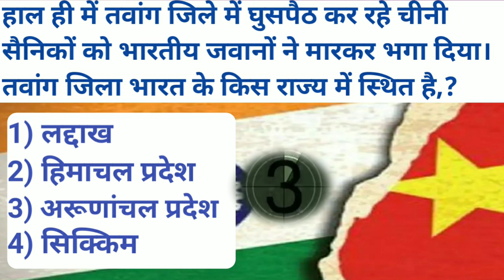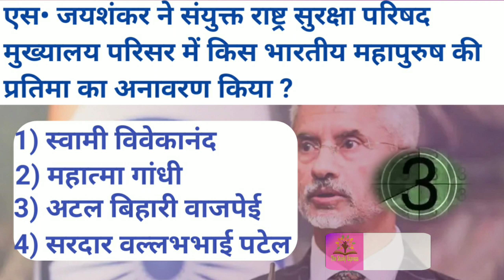13 December Current Affairs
13 December के 5 अत्यंत महत्वपूर्ण करेंट अफेयर्स क्विज सिर्फ 1 मिनट में। ये प्रश्न आगामी सभी प्रतियोगी परीक्षा में अत्यंत ही महत्वपूर्ण साबित होंगे।